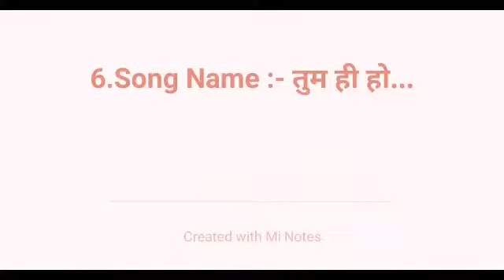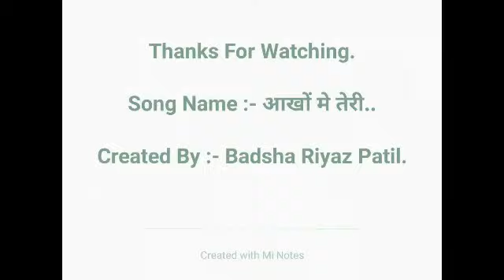Song For Audition No. 6 :- तुम ही हो...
In this video series I am going to upload 9 songs from which you have to send me 3 songs names that you loved from this list & which songs name came more I will upload that in to my Auditions.